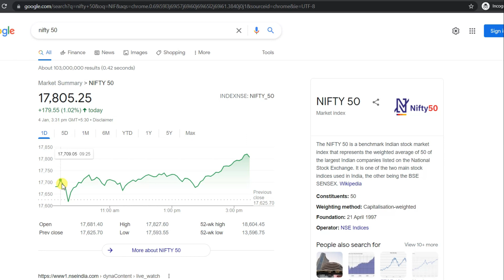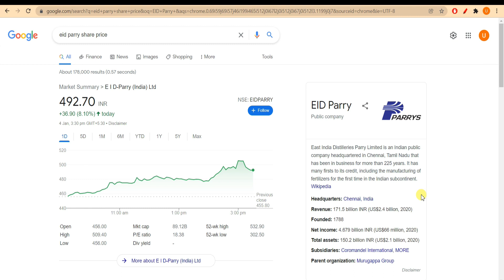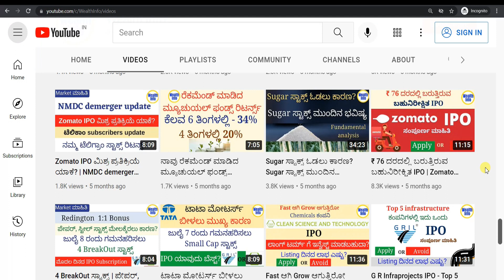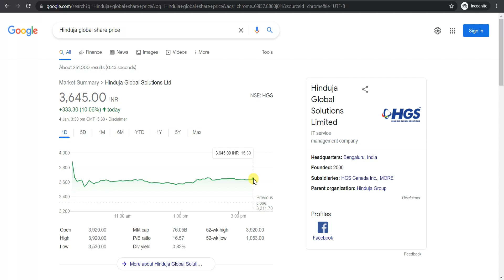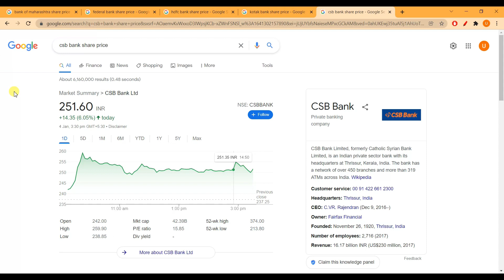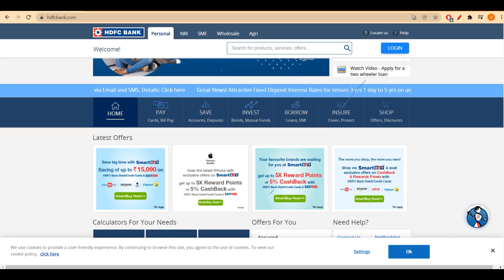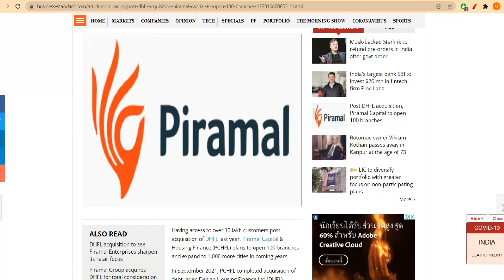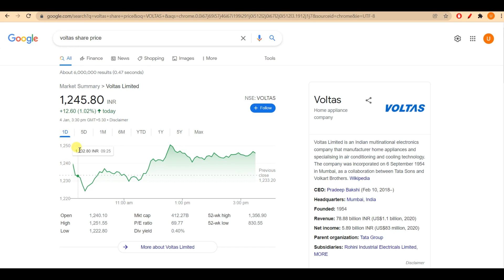Sugar & Bank ಸ್ಟಾಕ್ ಏರಿಕೆಗೆ ಕಾರಣ? | Hinduja Global Solutions ಬೋನಸ್ update | V share recovery stocks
In This video i have explained Sugar & Bank ಸ್ಟಾಕ್  ಏರಿಕೆಗೆ ಕಾರಣ? | Hinduja Global Solutions ಬೋನಸ್ update | PEL News